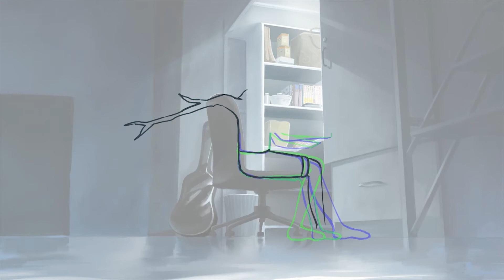【KK】海闊天空 - cut5原畫繪製 Day.20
新動畫繪製中 - cut5原畫繪製 Day.20
追蹤我的Facebook粉絲專業可看到最新的作品資訊，有問題可在此詢問我：
訂閱及分享來看到最新的過程與教學影片：
介紹：
把動畫串起來後更能夠發現某些地方的節奏可以再更好，所以對於獨立製作動畫來說，這可以訓練你對於每一個畫面的節奏，接著是串起來之後的節奏，最後才會延伸到整部動畫的節奏。一個動畫就是這麼完成的。